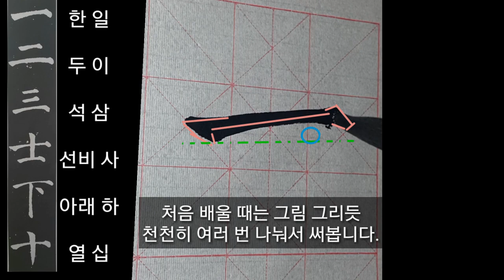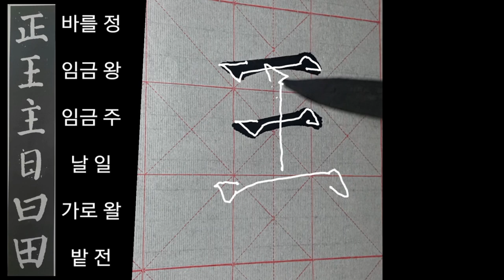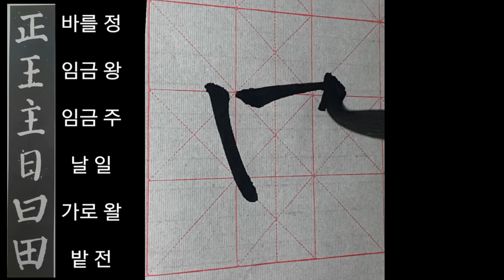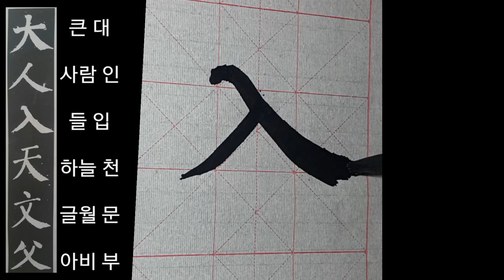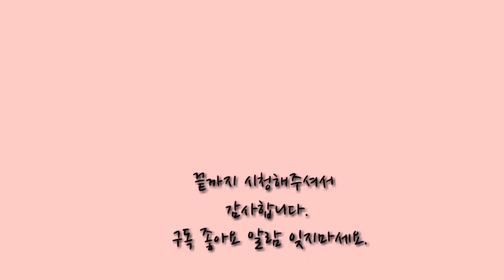서예기초 안진경 해서기초 안근례비 顔眞卿 顔勤禮碑 楷書 calligraphy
한글 서예 더 잘 쓰려면 한문 서예도 병행해서 공부하면 좋습니다.